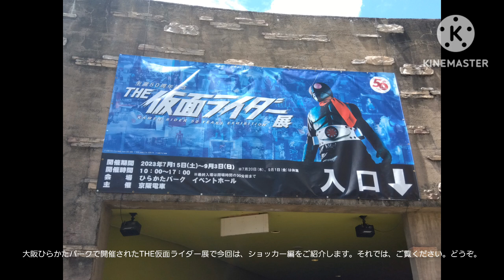THE仮面ライダー展in大阪ショッカー編（2023年8月11日金曜日）携帯電話で撮影